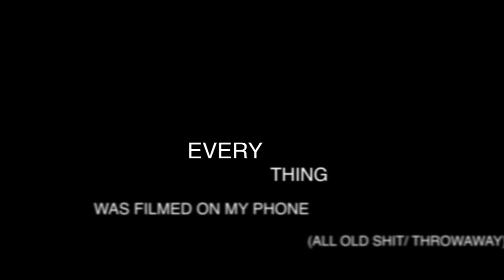my shitty phone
my phone sucks i know.